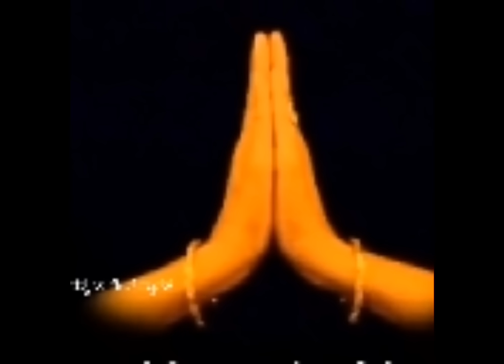ನಾಳೆ ಧನ್ವಂತರಿ ಜಯಂತಿ ಪೂಜೆಗೆ ಈ ರೀತಿ ಸಂಕಲ್ಪ ಮಾಡಿ ನಿಮ್ಮ ಆರೋಗ್ಯದಲ್ಲಿ ಎಷ್ಟೊಂದು ಬದಲಾವಣೆ ಆಗುತ್ತೆ ನೋಡಿ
ll *ಶ್ರೀ_ಧನ್ವಂತ್ರಿ_ಅಷ್ಟೋತ್ತರ ಶತನಾಮಾವಳಿ* ll

ಓಂ ಧನ್ವನ್ತರ್ಯಾಯ ನಮಃ
ಓಂ ಧನ್ವಿನೇ ನಮಃ
ಓಂ ದಿವ್ಯಾಯ ನಮಃ
ಓಂ ಧ್ವಾಂತಾಗಾರಪ್ರವೇಶಕೃತೇ ನಮಃ
ಓಂ ದಯಾಸಿಂಧವೇ ನಮಃ
ಓಂ ದಾಮಾಕಲ್ಪಾಯ ನಮಃ
ಓಂ ಧನ್ವಾವಿನೇ ನಮಃ
ಓಂ ದುಸ್ತ್ಯಜಸ್ವಾನುಭೂತಯೇ ನಮಃ
ಓಂ ದೃಢವ್ರತಾಯ ನಮಃ
ಓಂ ದಾಮಬಂಧನಿಯಂತ್ರಿತಾಯ ನಮಃ 10

ಓಂ ದಶನಾಮ್ನೇ ನಮಃ
ಓಂ ಧಾವದಶ್ವಕಾಯ ನಮಃ
ಓಂ ದಾಮಬದ್ಧಾಹ್ವಯಿನೇ ನಮಃ
ಓಂ ದಯಾನಿಧಯೇ ನಮಃ
ಓಂ ದಾನವಾರಾತಯೇ ನಮಃ
ಓಂ ದೃಷ್ಟಿಪ್ರದಾಯ ನಮಃ
ಓಂ ದಶಗ್ರೀವಾಂತಕಾಯ ನಮಃ
ಓಂ ದಧಿಮಂಥಘಟೀಭೇತ್ತ್ರೇ ನಮಃ
ಓಂ ದೇವಾಮೃತಪ್ರದಾತ್ರೇ ನಮಃ
ಓಂ ದೇವಶಿಖಾಮಣಯೇ ನಮಃ 20

ಓಂ ದುರಾಸದಾಯ ನಮಃ
ಓಂ ಧರ್ಮಧೇನವೇ ನಮಃ
ಓಂ ದೀಪ್ಯಮಾನಾಯ ನಮಃ
ಓಂ ದ್ವೈತಾಧಾರಾಯ ನಮಃ
ಓಂ ದರ್ಪಾತೀತಾಯ ನಮಃ
ಓಂ ದೋಷವರ್ಜಿತಾಯ ನಮಃ
ಓಂ ದೀಪಯತೇ ನಮಃ
ಓಂ ದೃಪ್ತಾಯ ನಮಃ
ಓಂ ದೈತ್ಯದಾನವವಂಚಕಾಯ ನಮಃ
ಓಂ ಧರ್ಮತ್ರಾಣಾರ್ಥಚೇಷ್ಟಿತಾಯ ನಮಃ 30

ಓಂ ದುಷ್ಟಪ್ರಮಥನಾಯ ನಮಃ
ಓಂ ದುರ್ಗಾನಿವೇದಿತೋದ್ಭಾವಾಯ ನಮಃ
ಓಂ ದಹರಾಯ ನಮಃ
ಓಂ ಧರ್ಮಾವಹಾಯ ನಮಃ
ಓಂ ದ್ವೀಪ್ಯಾಯ ನಮಃ
ಓಂ ದುಂದುಭ್ಯಾಯ ನಮಃ
ಓಂ ದಿಶಾಪತಯೇ ನಮಃ
ಓಂ ಧನದಾತ್ಮಜಸಂಘುಷ್ಟಾಯ ನಮಃ
ಓಂ ದೇವದೈತ್ಯವಿಭಾಗಕೃತೇ ನಮಃ
ಓಂ ದೇಹೇಂದಿರಯಮನಃಪ್ರಾಣಸಾಕ್ಷಿಣೇ ನಮಃ 40

ಓಂ ದಾಂತಾಯ ನಮಃ
ಓಂ ಧಾತೃಸ್ತುತಾಯ ನಮಃ
ಓಂ ದೇವಶೇಖರಾಯ ನಮಃ
ಓಂ ದೇವಾಯ ನಮಃ
ಓಂ ದುರ್ನಿರೀಕ್ಷ್ಯಾಯ ನಮಃ
ಓಂ ದ್ರೌಣಿರಕ್ಷಾವಿಚಕ್ಷಣಾಯ ನಮಃ
ಓಂ ದೃಪ್ತಕ್ಷತ್ರಕುಲಾಂತಕಾಯ ನಮಃ
ಓಂ ದಾನವಮುಕ್ತಿದಾಯ ನಮಃ
ಓಂ ದುನ್ದುಭಿಸ್ವನಾಯ ನಮಃ
ಓಂ ದೀನಾನಾಮುದ್ಧಾರಕರಣಕ್ಷಮಾಯ ನಮಃ 50

ಓಂ ಧರಾಂಘ್ರಯೇ ನಮಃ
ಓಂ ದ್ವಿಜಪ್ರಿಯಾಯ ನಮಃ
ಓಂ ದ್ವಿತನವೇ ನಮಃ
ಓಂ ದೃಢಾಯುಧಾಯ ನಮಃ
ಓಂ ದಿತಿಪಾಯ ನಮಃ
ಓಂ ದೇಹಸ್ಯಾಂತರಸಂಸ್ಥಿತಾಯ ನಮಃ
ಓಂ ದಿನಮಣಯೇ ನಮಃ
ಓಂ ದ್ವಿಜಾಲೋಕನಸಂತುಷ್ಟಾಯ ನಮಃ
ಓಂ ಧರ್ಮಗೋಪ್ತ್ರೇ ನಮಃ
ಓಂ ದಿವ್ಯತೇಜಃಪುಂಜರೂಪಾಯ ನಮಃ 60

ಓಂ ದಿಗ್ಭ್ಯೋ ನಮಃ
ಓಂ ಧೀಶಾಯ ನಮಃ
ಓಂ ದೇವಚಿಂತನಾಯ ನಮಃ
ಓಂ ದುರೋಣಸದೇ ನಮಃ
ಓಂ ಧಾತ್ರೀಪತಯೇ ನಮಃ
ಓಂ ದಿವಸಾಯ ನಮಃ
ಓಂ ದಾವಾಗ್ನಿನಾಶನಾಯ ನಮಃ
ಓಂ ದೇವಸಂಸ್ತುತಾಯ ನಮಃ
ಓಂ ದಿವ್ಯಾಂಗದಲಸದ್ಬಾಹವೇ ನಮಃ
ಓಂ ದ್ವಂದ್ವಾರಾಮಾತ್ಮದೂರಗಾಯ ನಮಃ 70

ಓಂ ದೈವ್ಯಾಯ ನಮಃ
ಓಂ ಧ್ಯಾತ್ರೇ ನಮಃ
ಓಂ ದೀರ್ಘತಪಸೇ ನಮಃ
ಓಂ ದ್ಯುಮೂರ್ಧಘ್ನೇ ನಮಃ
ಓಂ ದಕ್ಷಪ್ರಸಾದಕೃತೇ ನಮಃ
ಓಂ ದೇವೇಂದ್ರದರ್ಪಘ್ನೇ ನಮಃ
ಓಂ ದೇವಮುಖಾಯ ನಮಃ
ಓಂ ದಮಘೋಷಸುತದ್ವೇಷಿಣೇ ನಮಃ
ಓಂ ದಂತಿದಂತಾಯುಧಾಯ ನಮಃ
ಓಂ ದೀರ್ಘಪೀವರದೋರ್ದಂಡಾಯ ನಮಃ 80

ಓಂ ದ್ರಷ್ಟ್ರೇ ನಮಃ
ಓಂ ದಕ್ಷಿಣಾಗ್ನಯೇ ನಮಃ
ಓಂ ದೇವಜ್ಞಾಯ ನಮಃ
ಓಂ ದಿಕ್ಷುತಯೇ ನಮಃ
ಓಂ ದುರತ್ಯಯಾಯ ನಮಃ
ಓಂ ಧರ್ಮವಕ್ತ್ರೇ ನಮಃ
ಓಂ ದ್ವಿಜೋತ್ತಮಾಯ ನಮಃ
ಓಂ ದೀನಸಾಧಕಾಯ ನಮಃ
ಓಂ ಧುರಂಧರಾಯ ನಮಃ
ಓಂ ದೇವಪಕ್ಷಾರ್ಥರೂಪಧೃತೇ ನಮಃ 90

ಓಂ ದಮಾಯ ನಮಃ
ಓಂ ದ್ರುಹಿಣಾಯ ನಮಃ
ಓಂ ದುಃಖಭೇಷಜಾಯ ನಮಃ
ಓಂ ದೇವಮಂತ್ರಪ್ರದಾಯಕಾಯ ನಮಃ
ಓಂ ದುರ್ಲಭಾನಂತಫಲದಾಯ ನಮಃ
ಓಂ ದೇವಾಭಯಪ್ರದಾತ್ರೇ ನಮಃ
ಓಂ ದ್ವಿಜಧರ್ಮಪ್ರತಿಷ್ಠಾತ್ರೇ ನಮಃ
ಓಂ ದೇವಚೂಡಾಮಣಯೇ ನಮಃ
ಓಂ ಧೂತಪ್ರಮಥಸಂರಂಭಾಯ ನಮಃ
ಓಂ ದೇವಕಾರ್ಯಸಾಧನತತ್ಪರಾಯ ನಮಃ 100

ಓಂ ದೂರಾಯ ನಮಃ
ಓಂ ದೀರ್ಘಸಂಗಾಯ ನಮಃ
ಓಂ ದೇಹಾದ್ಯುಪಾಧಿರಹಿತಾಯ ನಮಃ
ಓಂ ದಾಸಸಂವೃದ್ಧಿಕಾರಕಾಯ ನಮಃ
ಓಂ ದೇವಹೂತ್ಯಖಿಲಾರ್ಥದಾಯ ನಮಃ
ಓಂ ದಶಧಾಸೃಷ್ಟಿಕಾರಕಾಯ ನಮಃ
ಓಂ ಧರ್ಮತತ್ತ್ವವಿಶಾರದಾಯ ನಮಃ
ಓಂ ದಾರುಕಾರ್ಪಿತಪಾರ್ಥಾದಿಕರಣೀಯೋ ಕ್ತಯೇ ನಮಃ 108

ll ಇತಿ  ಶ್ರೀ ಧನ್ವಂತ್ರಿ ಅಷ್ಟೋತ್ತರ ಶತನಾಮಾವಳಿ ಸಂಪೂರ್ಣ ll